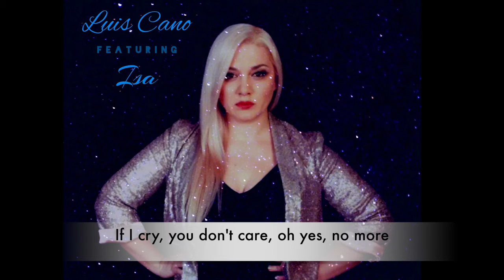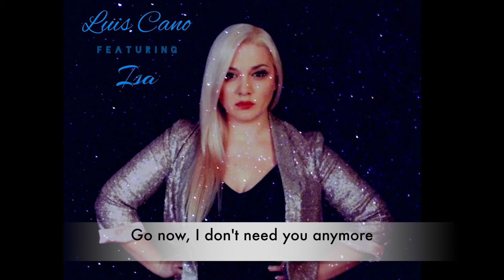Courage Lyric Video (c) 2016 Luis Cano, Isa Meira, Ian Salmon, Jesus Gancedo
Lyric video for the single "COURAGE" featuring singer ISA (first single of Luis Cano's album " THE FUTURE")

COMMENDED ENTRY in the Love Songs Category at the UKSC 2016

"Courage"

A Dakum Release

(c) 2016 Luis Cano Arias, Isa Meira, Jesus Gancedo Garcia & Ian Salmon

Lyrics: Luis Cano
Music: Luis Cano, Isa Meira, Jesus Gancedo Garcia & Ian Salmon

Isa: Main & backing vocals
Luis Cano: Bass, keys
Ian Salmon: Guitar
Jesus Gancedo Garcia: Drums

Recorded at "Musicien" studios, London.
Mixed & Mastered by Gabriela Maria